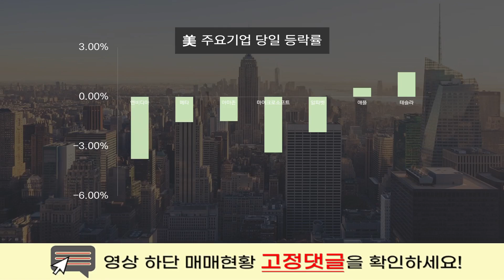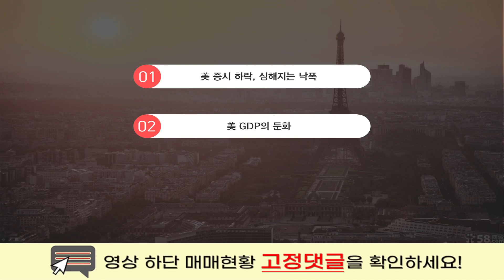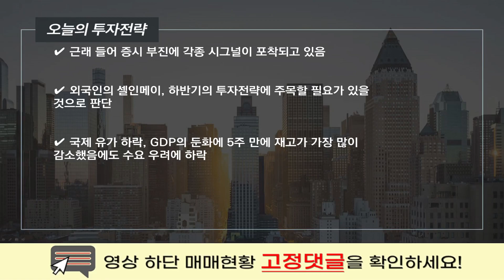[오늘의 투자전략] 美 증시의 급락, 반도체에 문제가 생겼다. 정부, AI 반도체 수출 막는다?